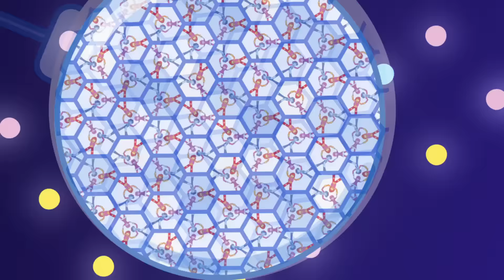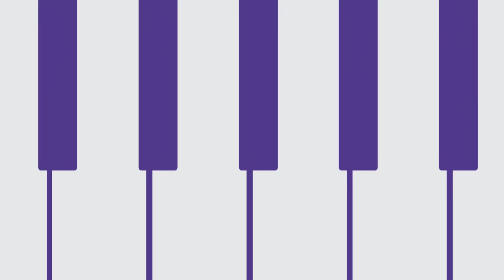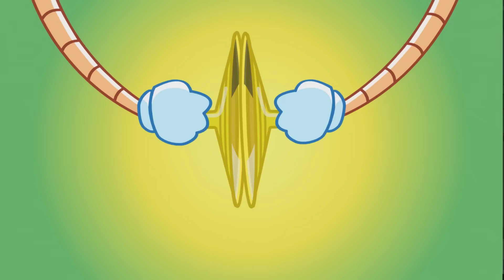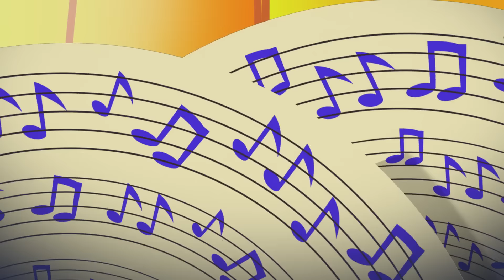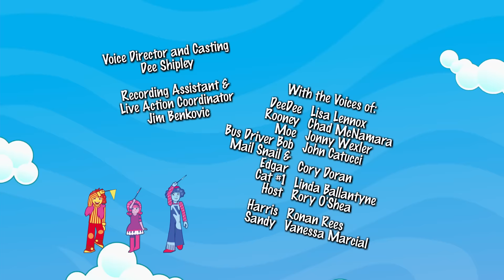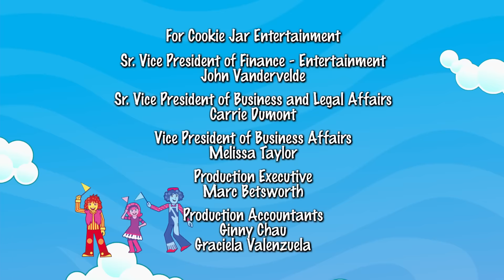Doodlebops Rockin Road Show 110 - Harris Gets Embarrassed//Memory Lane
Deedee doesn’t want to play at the concert tonight because last time she sang there she was totally off-key. Harris has a similar problem – he fell off the jungle gym in front of his friends.  He wasn’t hurt but now feels too embarrassed to go back to the playground.  Rooney and Moe show him that there’s no reason to be embarrassed about silly mistakes by demonstrating how everyone goofs up sometimes.//Sandy contacts the Doodlebops to say that she knows a lot of tricks for remembering things. Perfect timing because Deedee has to compete in a memory game against an elephant -- and we all know elephants have excellent memories. Sandy demonstrates strategies like retracing your steps, wearing colored ribbons on your fingers and making songs out of scenarios until Deedee’s a memory whiz.